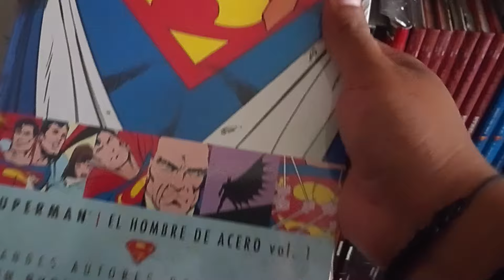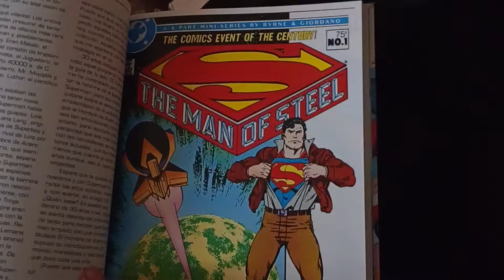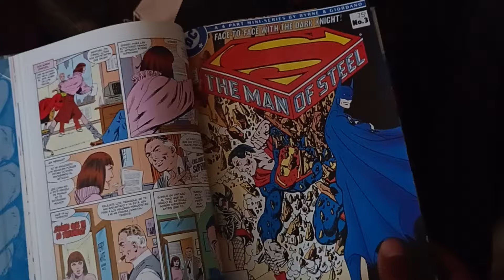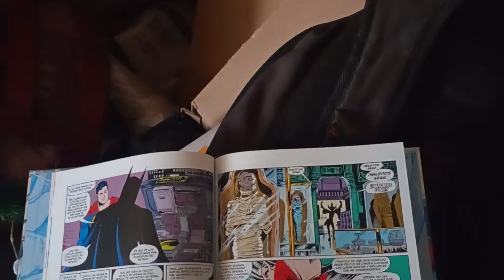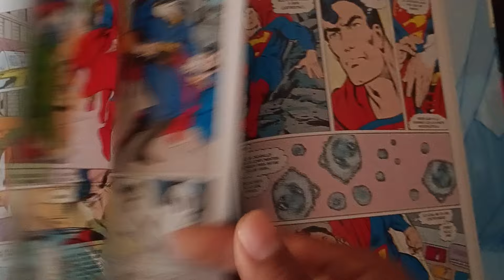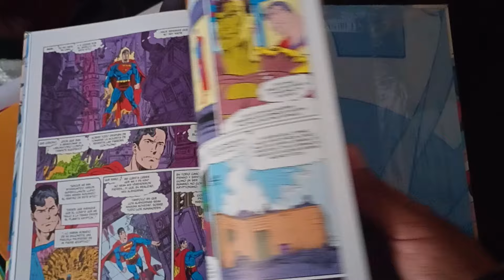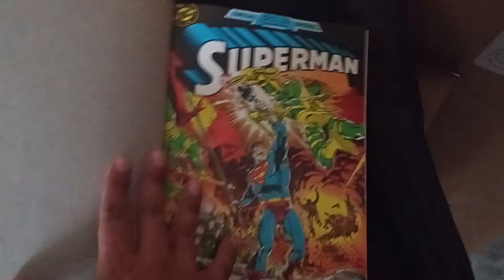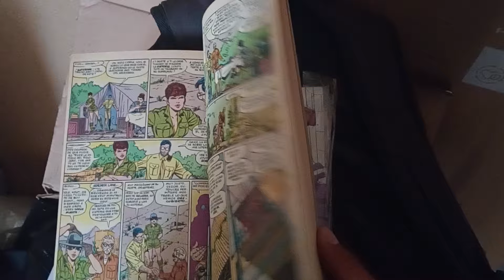Colección Héroes y Villanos DC: Superman, el hombre de acero (porque no hice ese tomo?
Otro de los tomos ausentes en mi biblioteca por ser repetido en otra edición de ecc de grandes autores. Ya habrá otro momento para realizar vídeo reseña de otras Coleccionables, aquí podemos ver a Superman posterior a crisis en tierras infinitas.